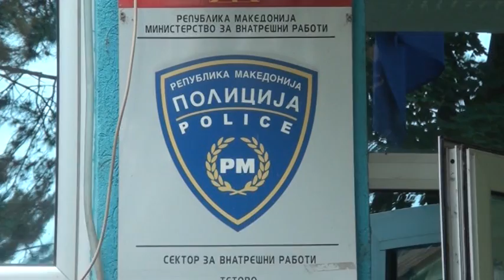IDENTIFIKOHET VOZITËSI QË SHKELI KËMBËSORIN NË RRUGËN TETOVË GOSTIVAR